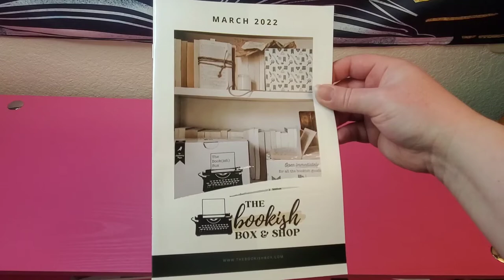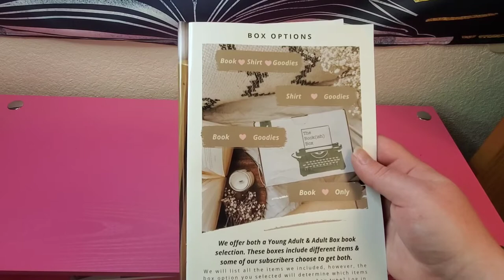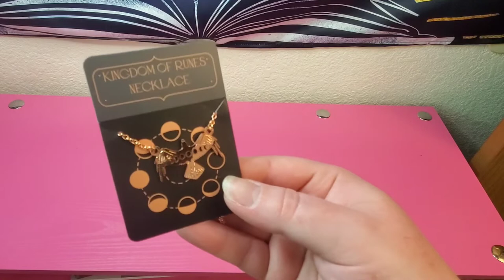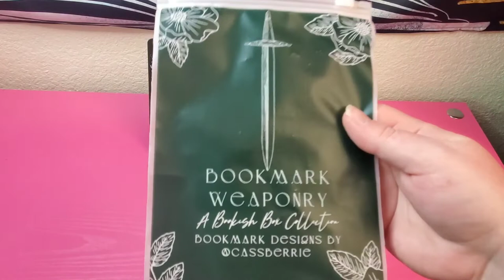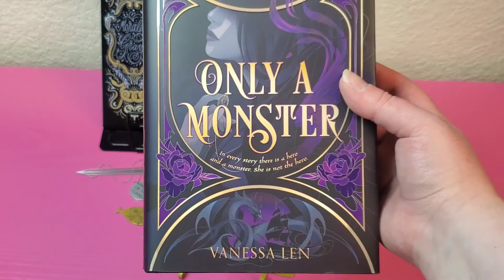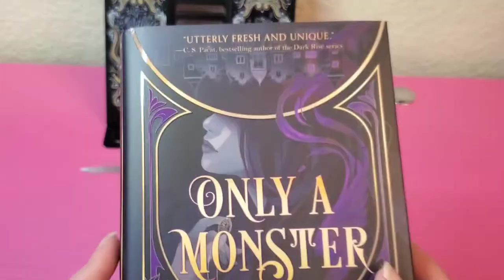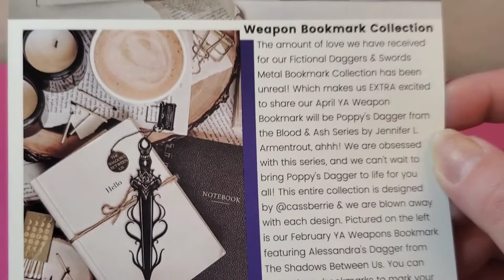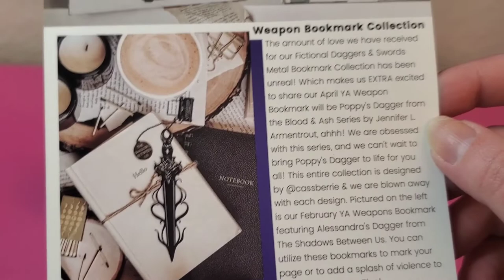Bookish Box YA March 2022: Bookish Baddies 📚 Bookish Box Unboxing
Bookish Box: March 2022
Theme: Bookish Baddies

***Bookish Baddies ***
INFO TO COME